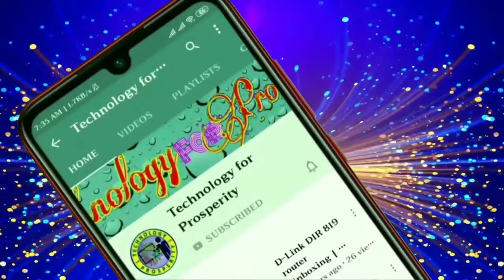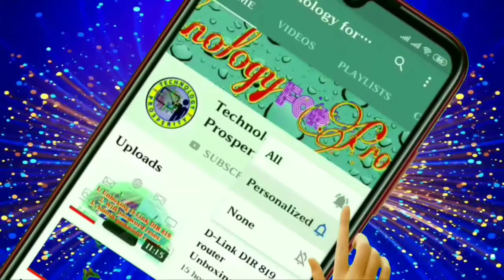light sparks green background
Green Screen Sparks